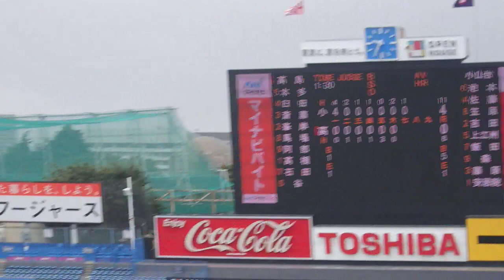20190721 都高島 vs 都小山台 ＠神宮【東東京大会】（14）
2019/7/21　第101回全国高等学校野球選手権大会 東東京大会
準々決勝　神宮
都高島 1-5 都小山台
7回裏　高島　石田四球、谷犠打、本多左安、臼田四球で二死1・2塁のチャンスも斎藤三ゴロでチェンジ。
小山台 4-0 高島